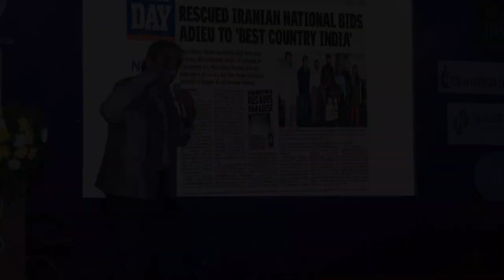RESPIRARE 2023 TEASER